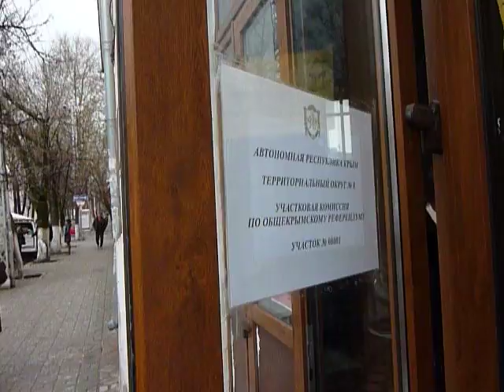Simferopol, first voters / Симферополь, первые избиратели 16-03-2014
Unfortunately not allowed  to  film inside without accreditation, but  seen  how  it  goes - urns  are  transparent,  very  friendly atmosphere, doctor  at place for those  who are  too excited :-) / К сожалению  снимать внутри можно только аккредитованным. Но так  посмотрела - прозрачные  урны, кабинки  с занавесочками, очень приятная  атмосфера. Сидит врач, можно померить давление, кто перенервничал  ;-)